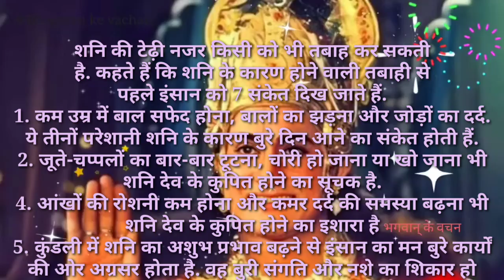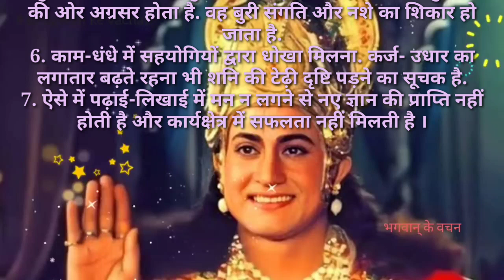बुरे दिन शुरू होने से पहले शनि देते हैं ये 7 संकेत । इंसान की बरबादी के हैं इसारे hindu mythology